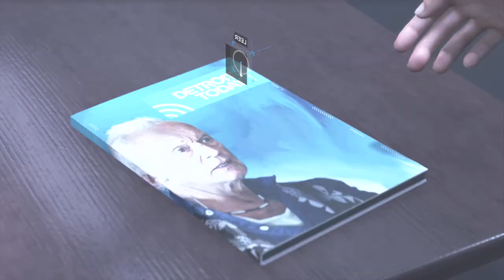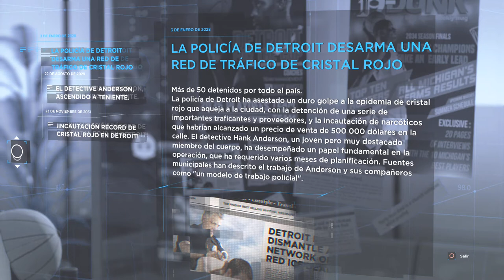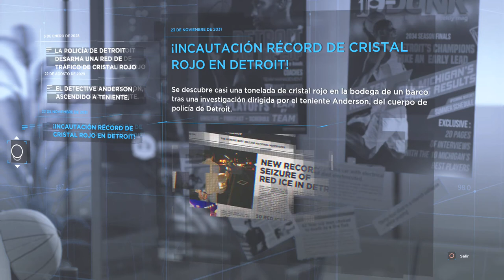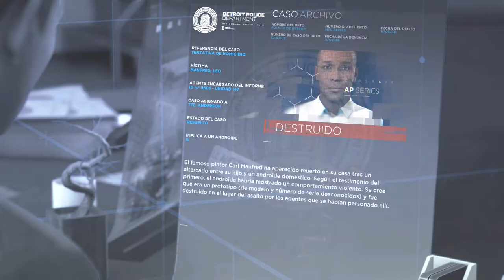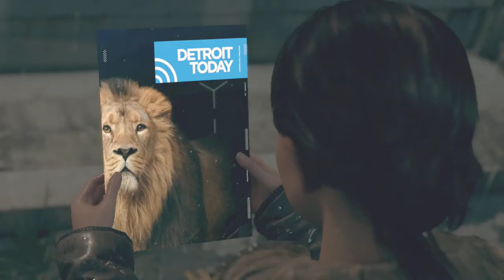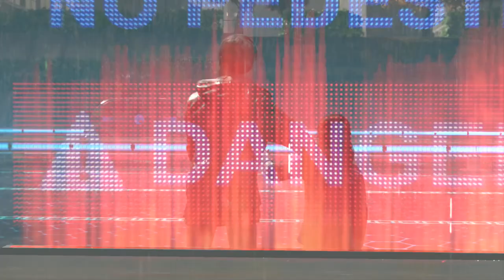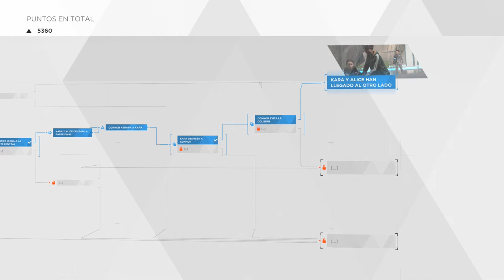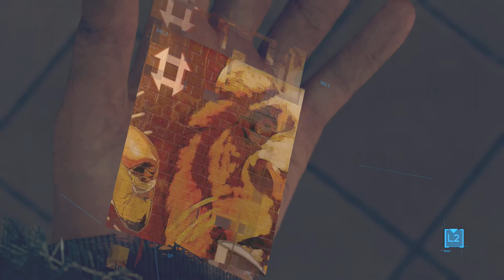DETROIT BECOME HUMAN #4 Investigando a KARA!